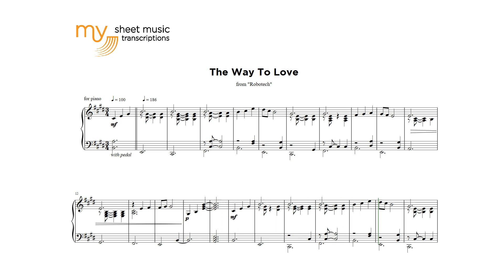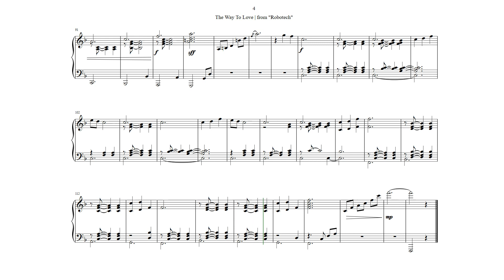The Way To Love (from _Robotech_) - Sheet Music Transcription